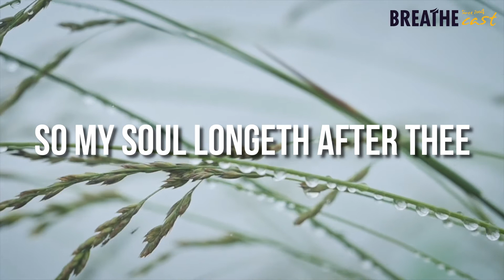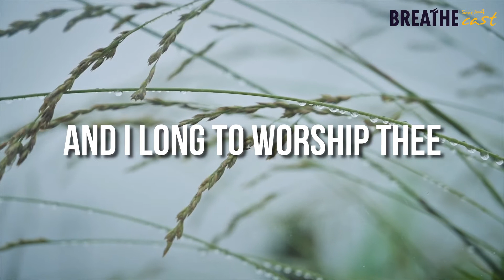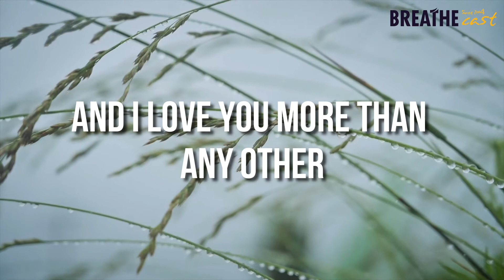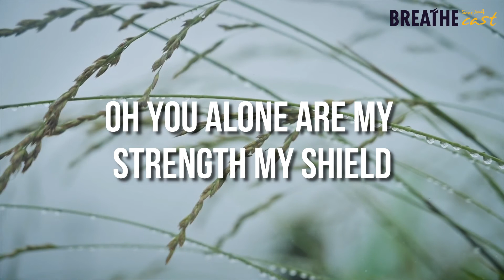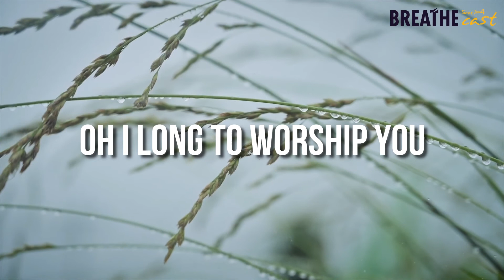[Lyric Video] As the Deer - Shane & Shane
Shane & Shane

And You are my brother
Even though You are the King
And I love You more than any other

Even more than anything

Ooh, You alone are my strength, my shield
Oh, I long to worship You